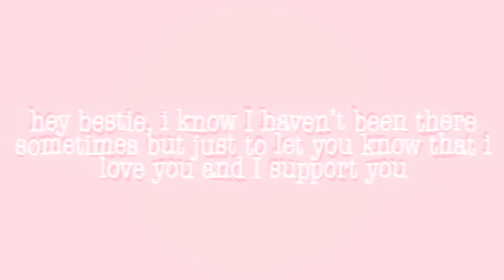ᔕᗯIᖇᒪ ꨄ i need to tell you something